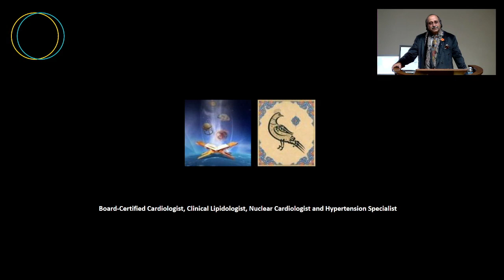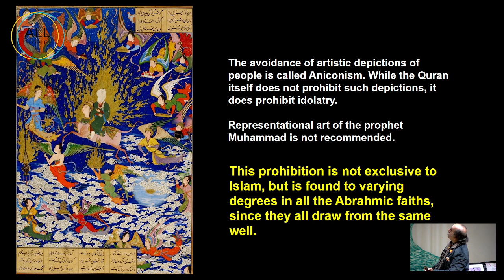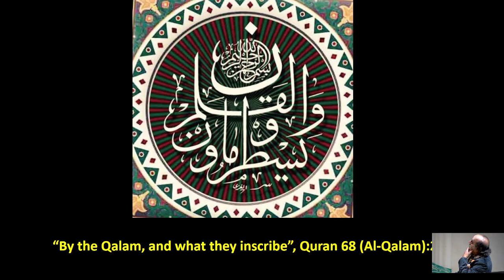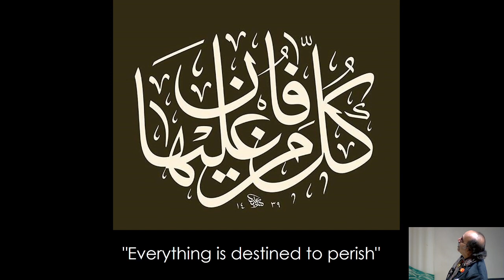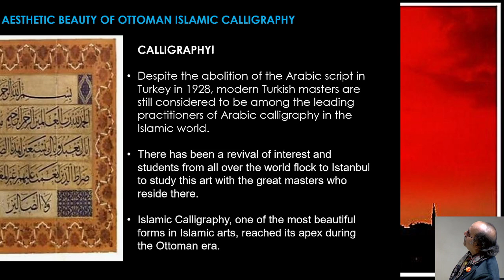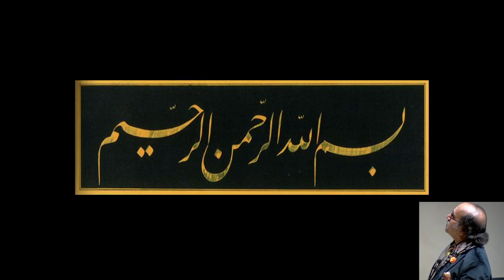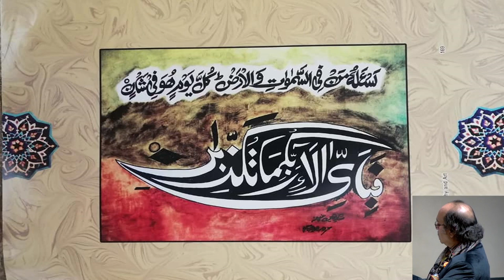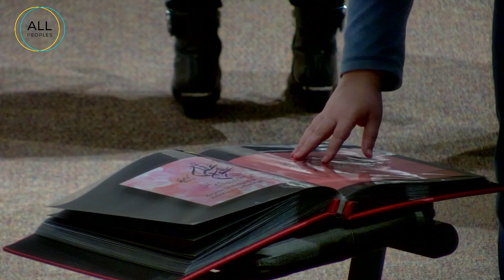Divine Penmanship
DIVINE PENMANSHIP (Calligraphy of the Arabic Script)
Power Point Presentation, Calligraphy Exhibit And Workshop
M. SALEEM SEYAL, MD, FACC, FACP